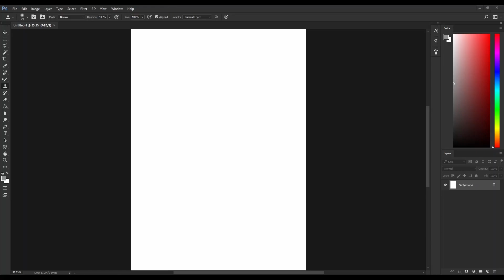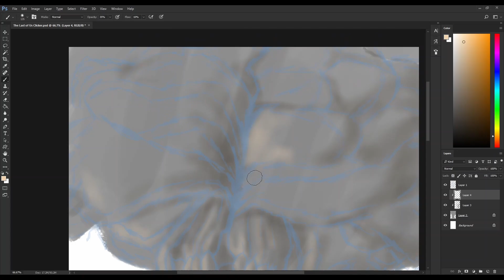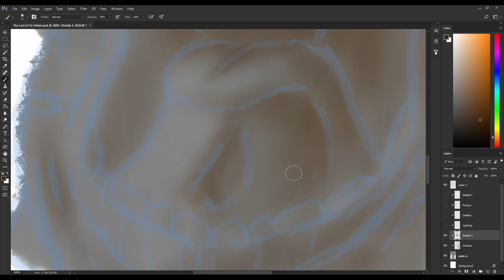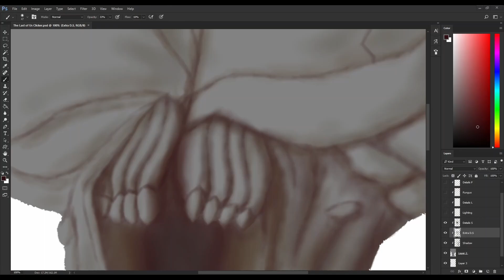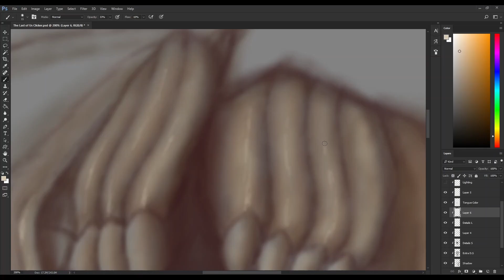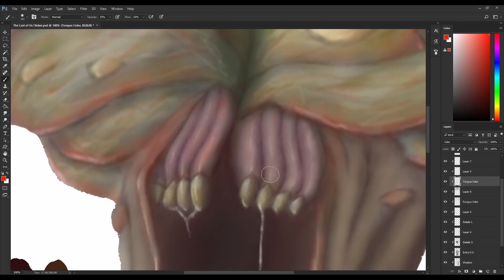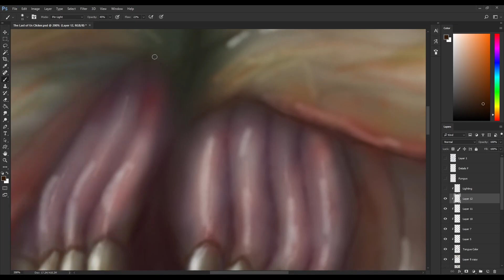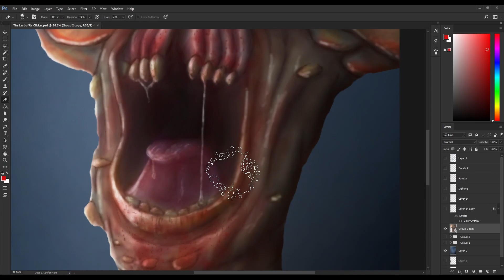The Last of Us Clicker Time-Lapse Digital Painting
The Last of Us zombie clicker time-lapse digital painting using photoshop.